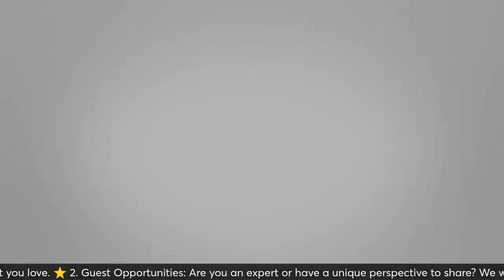What Went Wrong? How Did DeSantis Not Connect With Voters? (Ep 1831) 1/22/24)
Florida Governor Ron DeSantis dropped out of the GOP presidential primary shortly after the Iowa caucuses, highlighting the challenges he faced in challenging former President Trump. The DeSantis campaign and its supporting super PAC struggled with negative press, campaign resets, financial issues, and leadership changes. Despite the surprise exit, Republicans are now analyzing what led to the downfall of this once-rising star.
Follow Wayne Dupree Podcast On Instagram:
  / waynedupreeshow
Follow Wayne Dupree Podcast On Facebook:
  / waynedupreeshow
Follow Wayne Dupree Podcast On on Twitter:
  / waynedupreeshow